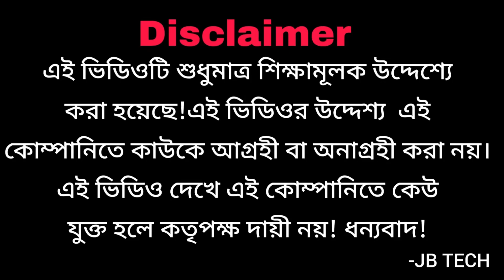CFC international company এ এক ভয়ানক মায়াজাল|CFC international company Ltd